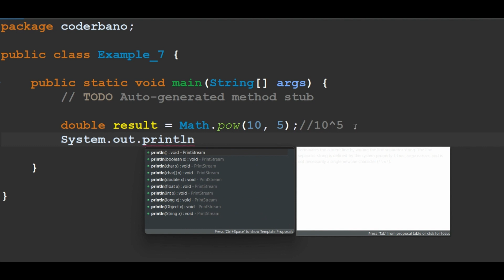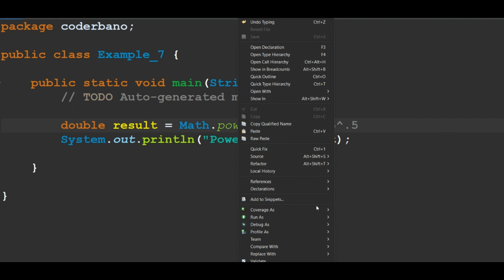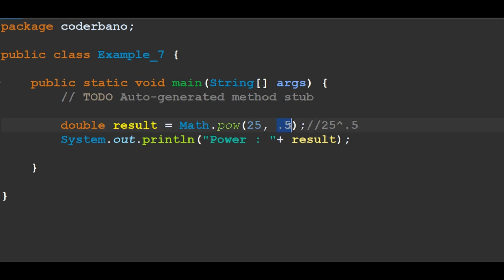How to write a Math.pow() in Java?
power function in java,
What does Math.pow () return?,
pow function, power function in java, power,pow, pow functions,pow library function,pow(),Math.pow(),